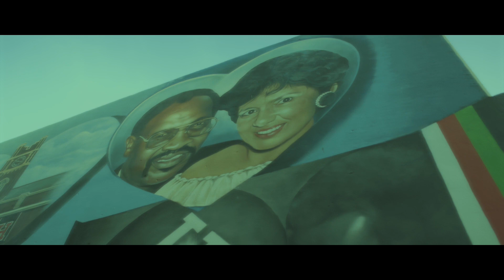This Love is yours - Buck Sosa X Sweetiee Keedy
Tampa Florida 300ent signee @buck_sosa latest visual from his EP The Influence.

Featuring upcoming Tampa Florida vocalist @sweetiee_keedy follow on all social media platforms.

Shot by @ShotbyPrimetime